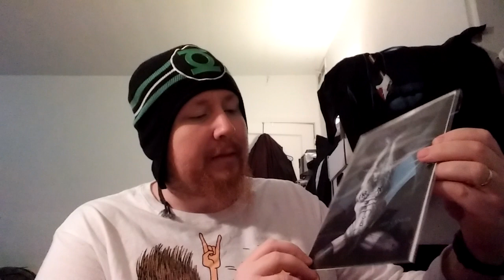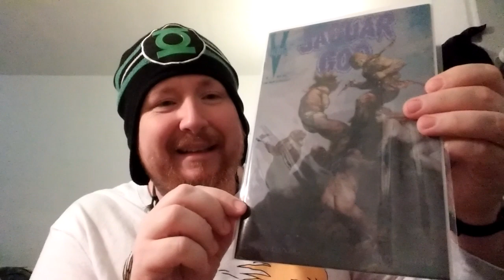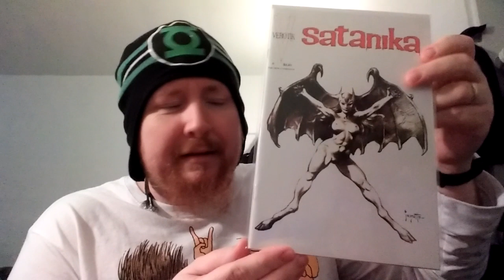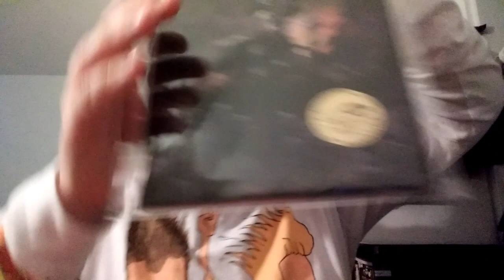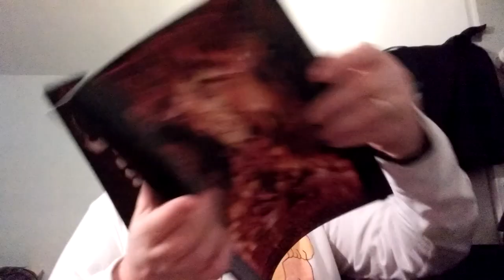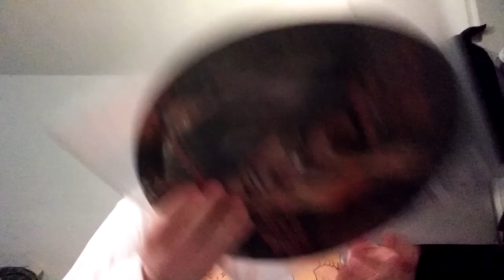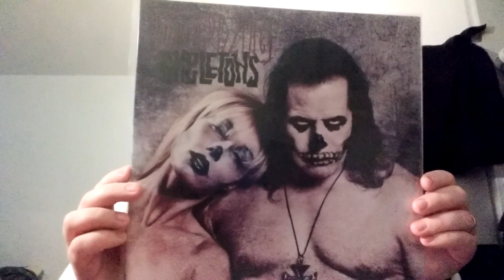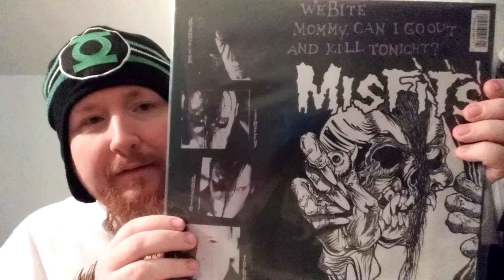Verotik comic books and Danzig vinyl record haul!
I show some Glenn Danzig written comics, records and autographs.  Some Misfits stuff too. Signed comics!

Simon Bisley
Frank Frazetta
Martin Emond